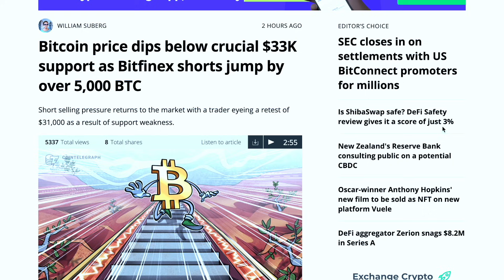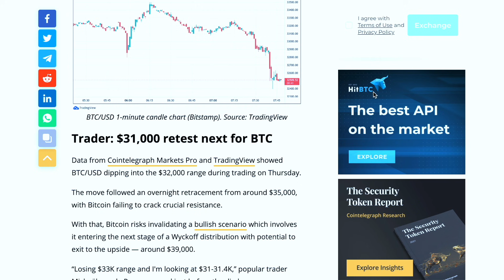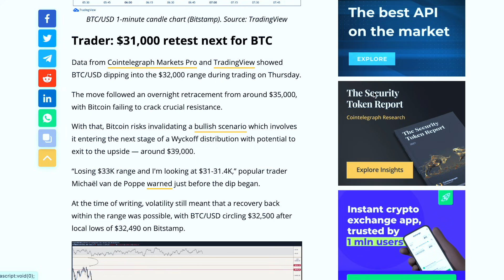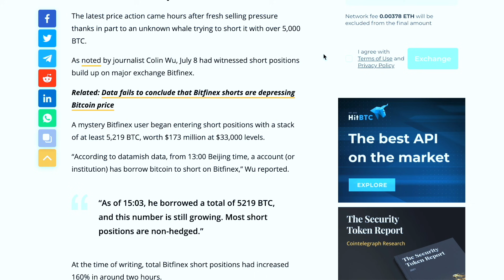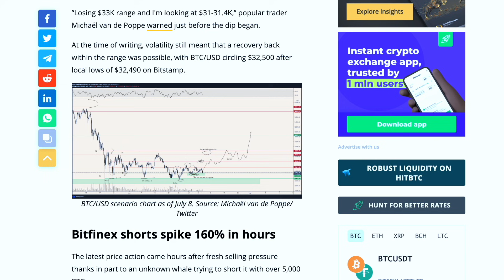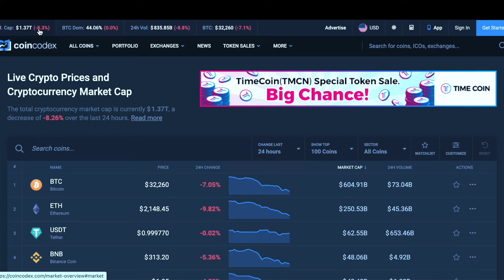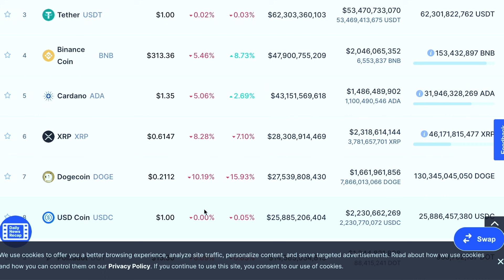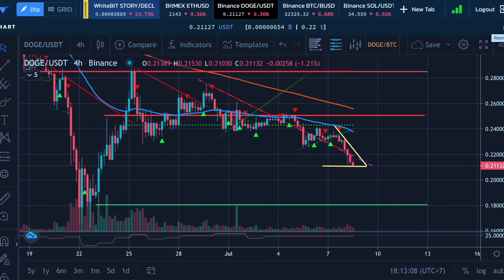CRYPTO MANIPULATION!! HUGE SHORT! DOGECOIN LATEST NEWS !!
LATEST NEWS !! CRYPTO MANIPULATION!!  HUGE  SHORT!